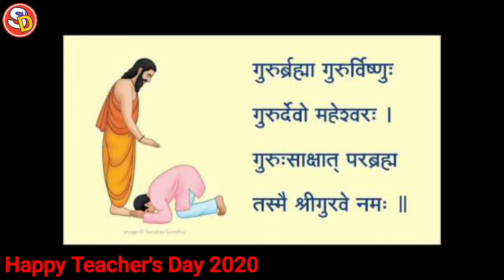Happy Teacher's Day 2020 by Study With Dular with a very Important Message also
नमस्कार
 दोस्तों 5 सितंबर शिक्षक दिवस 2020 में इस स्पेशल वीडियो में बच्चों द्वारा मनाया गया एक छोटा सा सेलिब्रेशन है और सभी के एक बहुत ही इंपॉर्टेंट संदेश भी दिया गया है।

Teacher's Day
Sarswati Shishu Vidya Mandir
sarswati shishu mandir